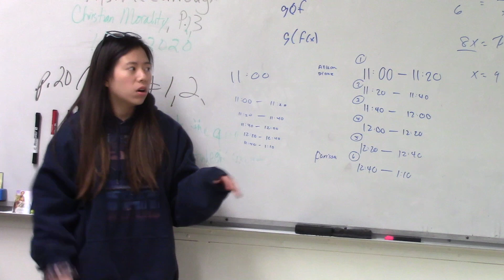Interact Club members aim to change the world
Reporter: Christine Barnfield (Class of 2021)
Producer: Annalise Valdivia (Class of 2021)